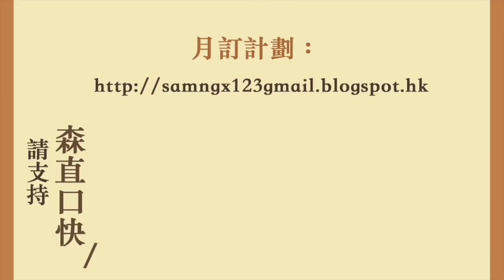20210103 「安心出行」私隱口徑改完又改，千方百計掌握香港人行踪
邁向五週年！

請注意：
郵局信箱停用
如有需要，請用電郵聯絡

可享有三二折優惠兼免費試用一個月

購買《頭條本色》海外郵購及本地書店
薈文網  網購次文化堂出版書籍

《頭條本色》 吳志森著 簽名本
次文化堂
 彌敦道612號，好望角大厦1009室（由西洋菜街百老滙戲院對面上）
電話：27805625

榆林書店
九龍旺角西洋菜南街59號三樓(旺角地鐵站D3出口)
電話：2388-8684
營業時間：星期一至日: 11:00-22:00

上環D100專門店
 營業時間 :
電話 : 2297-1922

誠品書店  希慎廣場
銅鑼灣軒尼詩道500號8-10樓（希慎廣場）
電話：34196789